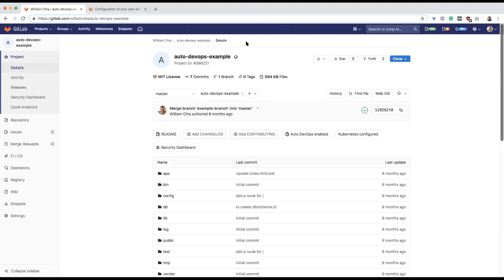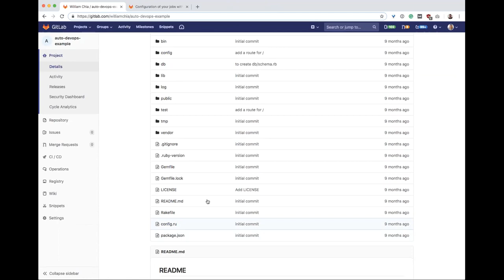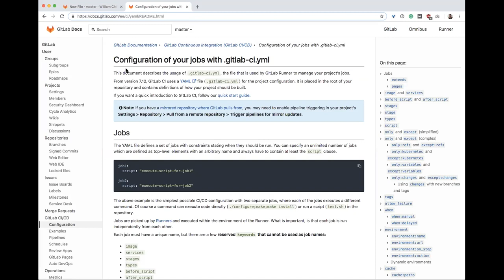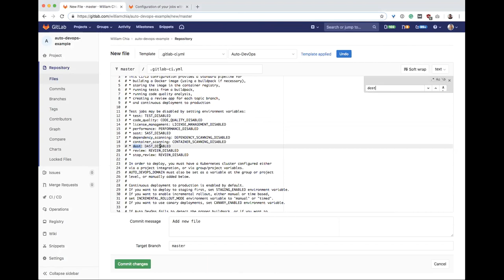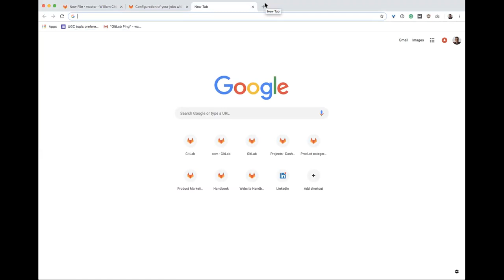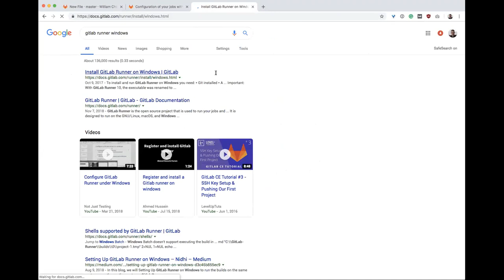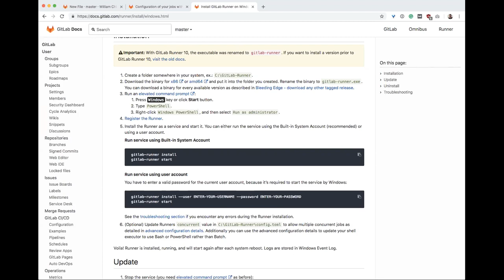Live Q&A on GitLab - Session 3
In this Live Q&A session, GitLab Sr. Product Marketing Manager, William Chia addressed how GitLab handles parallel commits, where to find gitlab-ci.yml file templates, which IDEs work with GitLab, and more!